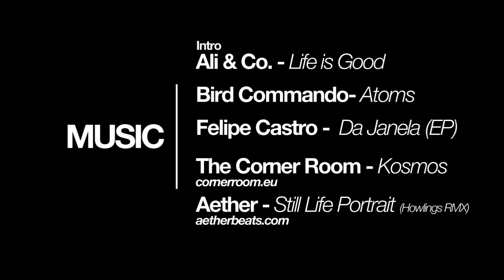Mojo Trail Diary, Morocco - Part 3, Fabien Barel and Mark Weir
A mountain that is 20kms away can look as smooth as a billiard table... So what looked like it should have been a short stroll up a reasonably steep golf course from our breakfast table on day 2 turned out to be an attempt at Jbel Erdouz a 'proper' 3600m mountain on day 3! The bit that looked like a Golf course turned out to be a 45-50° boulder field with no real path and brush and thorns tough enough to scratch paintwork!
It's said that a camera can't adequately convey the steepness of terrain or the depth of the experience, but when you have riders of the calibre of Mark Weir and Fabien Barel one-footing it down through the scree and the brush you know it's steep! Look out also for the dirt and small stones being thrown up by the tyres and blown sideways! A proper mountain environment where the boys were glad to get down with the only casualty being a rear derailleur!
Although the Trail Diary gang were quite literally blown away by the big mountain experience, they were quite glad to get back on the road looking for a more relaxed, flowy trail in the grey earth area on the way to the final stop in Marrakesh. Poor Fab's face when the monkey guys ambush him is priceless!
Video & Photos by Eyesdown Films
Words by Chris Porter (Mojo Suspension)
Music
Ali & Co. - Life is Good
Bird Commando - Atoms
Felipe Castro - Da Janela (EP)
The Corner Room - Kosmos
Aether - Still Life Portrait (Howlings RMX)